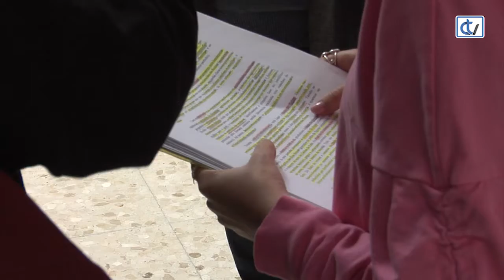Oferta académica da USC e valoración da selectividade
Rematada a selectividade e en período de elixir futuro os estudantes que queiran matricularse na Universidade de Santiago poderán elixir, tendo en conta as súas notas, entre 44 graos e 10 dobres graos, repatidos entre o campus compostelán e o lucense. Como noviade incorpórase en Lugo o Grao de Robótica. O reitor da USC, Antonio López,  e a vicerreitora de Titulacións, Victoria Otero foron os encargados de presentar esta oferta, 4.458 prazas en total. O catálogo de titulacións tamén inclúe 64 másters oficiais. No caso dos graos hai que destacar que aumentaron as prazas nalgunhas carreiras debido á súa saída laboral.

O reitor tamén fixo unha valoración sobre o debate aberto ao redor de unificar as probas de selectividade en todas as comunidades.